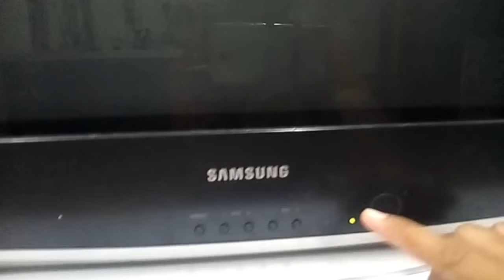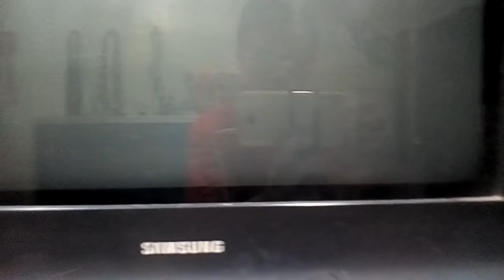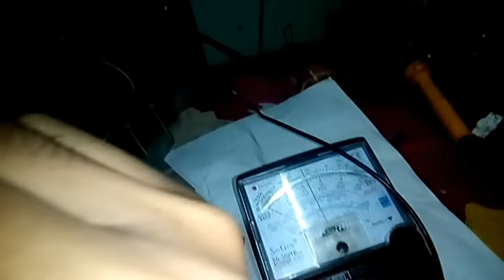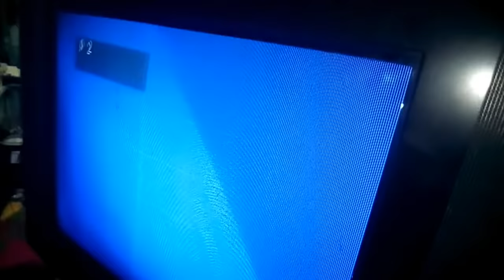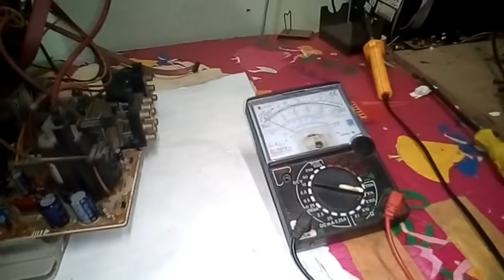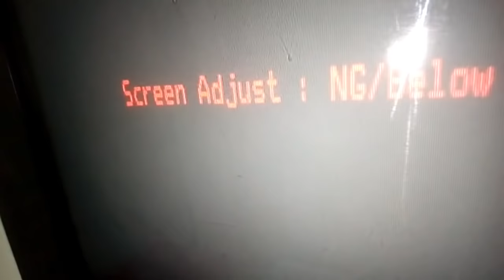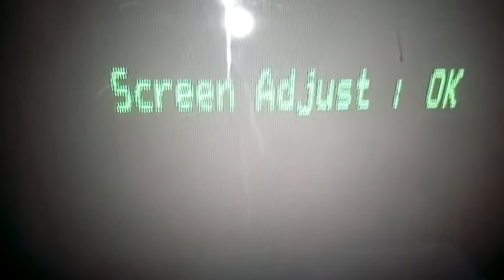Servis tv samsung layar blank gelap suara ada/normal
tutorial kali ini adalah cara servis tv samsung layar gelap suara ada/normal. langkah langkah cara memperbaiki tv samsung rusak dengan gejala layar gelap blank tapi suara normal seperti di video.
okeee simak saja video nya..